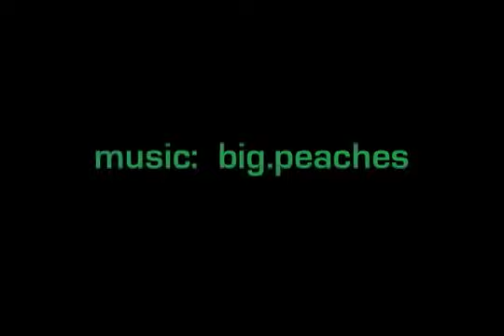Hummingbirds In My Garden